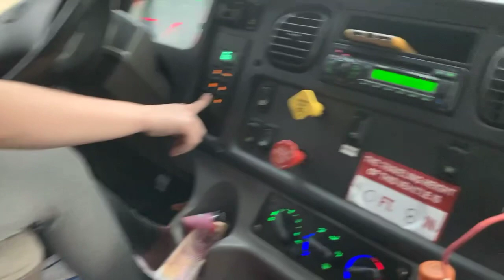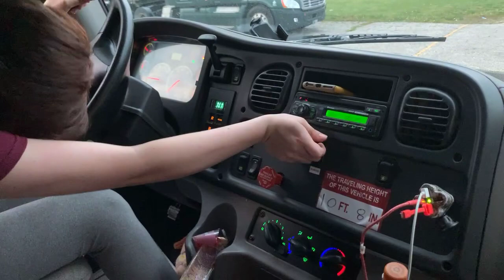Teen girl drives semi truck(la gringa hondureña maneja un camion)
Girl drives semi truck
La gringa hondureña manejando un camion